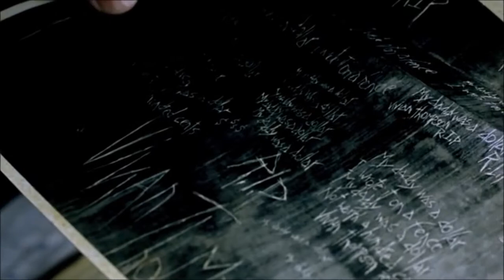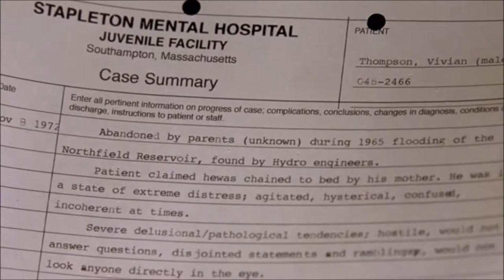In Dreams 1999: (Clip 7/10) Claire Dreams About Vivian And Claire Escape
When Dr. SIlverman (Stephen Rea) Goes To The File Room To See Who Vivian Thompson Is.

I Did Not Owned This It Owned To DreamWorks